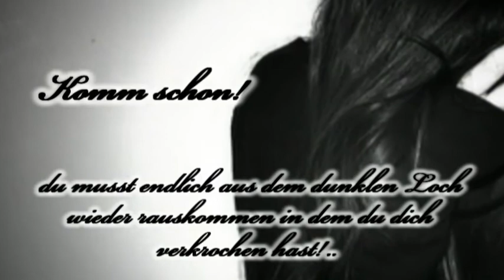& an diesem Tag habe ich aufgehört dich zu mögen :x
Jaaa, ich weiß ein sehr kurzes Video, das nächste wird wieder länger :*
aber es hat eine große bedeutung für mich. ( Text bewusst umgeschrieben!)

Das Gesprochene : aus One Tree Hill
Hintergrundmusik: Evanescence-My Immortal
Ich hab es von der HurBiie geklaut :D
& sie hat es von selinaaaax3  :)!

Ps: Sorry wenn es dauert bis ich ein Video hochlade aber mein Laptop spinnt ;*